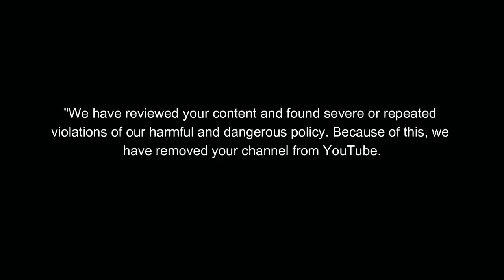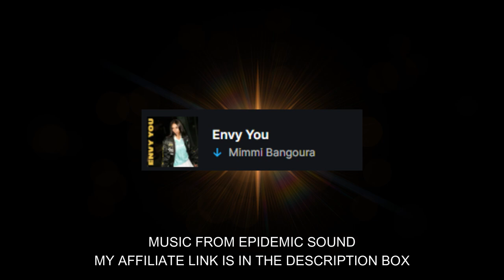Why My YouTube Channel Was Deleted ~ Lessons Learned & What You Need to Know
In conclusion, losing my YouTube channel was a hard lesson, but it taught me the importance of staying vigilant and up-to-date with platform policies. I hope sharing my experience helps you avoid the same mistake. Remember to regularly audit your content, double-check your links, and stay informed about YouTube’s evolving rules.

This product was provided to me by the brand, and all thoughts expressed are entirely my own.
BS-MALL Makeup Brushes Premium Synthetic Foundation Powder Concealers Eye Shadows 18 Pcs Brush Set with 5 sponge & Holder Sponge Case (A-Pink)

🎷🎤 This is recording artist Saxophonist/Singer Sweet Angel! To all promoters and radio stations/internet platforms that need my music or wish to book or interview me, send an email to . 📧✨